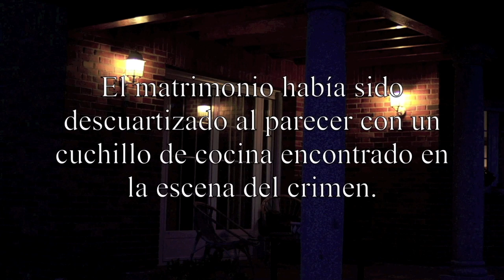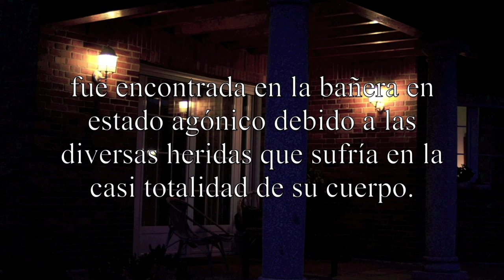LUCÍA Horror short film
🎬 Ganador del festival de cine de "HOYOCINE" .

-Primer  cortometraje de terror experimental del director Carlos Marbán.

Bienvenidas y bienvenidos a la atmósfera de Lucía.

La idea de “LUCÍA” nace como inspiración de grandes obras del género de terror como “La noche de Halloween” o “Quien puede matar a un niño”. Lucía nos adentra con una estética experimental e independiente en el epicentro de nuestros miedos más primarios, donde la oscuridad y la profundidad de una buhardilla juegan un papel aterradoramente importante."

Lucía en el apartado creativo se presenta como un cortometraje Low Cost, donde el equipo de rodaje buscó la optimización de todos su recursos disponibles, para dar forma a un proyecto de carácter profesional e independiente.

Agradeciendo inmensamente la colaboración de Manolo Marbán, Elena Castillo y Carmen Castillo, que sin ellos este proyecto no hubiera visto la luz.

*SINOPSIS:

-Mientras está viendo la televisión en su casa, Lucía escucha unas voces estremecedoras en la buhardilla, cuando descubre de que se trata, algo espantoso ocurre cambiando su vida y la de su familia para siempre.

*La actriz, Lucía Pérez Castillo.

-Lucía es la actriz debutante de este cortometraje el cual lleva su nombre
gracias a su maravilloso trabajo en el set de rodaje haciendo que se
convirtiera este en un rodaje inolvidable para todo el equipo.

*First horror short film by Carlos Marbán.

* While watching television at home, Lucia hears some shuddering voices in the attic, when she discovers what it is about, something awful happens changing her life forever.

*Equipo humano:

-Guión y dirección: Carlos Marbán.
-Make Up: Alba Peinado.
-Actriz protagonista: Lucía Castillo.

*Objetivos: 50mm / 35-70mm

Puedes seguirme en Instagram y ver todo mi trabajo fotográfico!